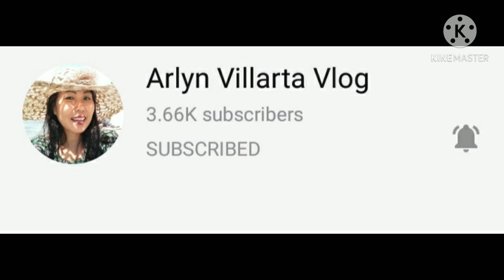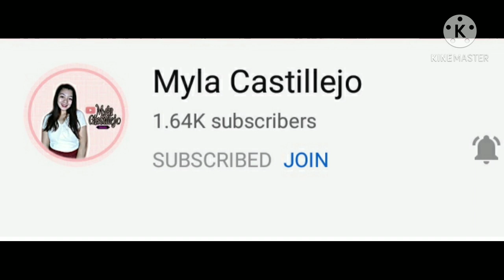Joyride sa eco park /Christjoy oriol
Maraming salamat po sa support godbless all